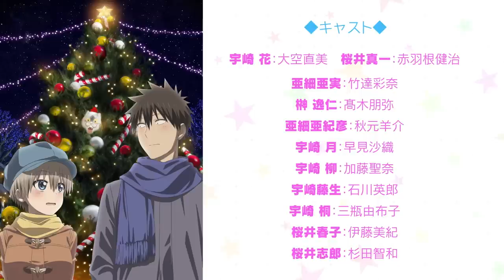TVアニメ「宇崎ちゃんは遊びたい！ω」PV第2弾：2022年10月1日(土)放送スタート！：Uzaki-chan Wants to Hang Out! Season 2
待望のSUGOI第2期
「宇崎ちゃんは遊びたい！ω」
2022年10月1日(土)放送スタート！

見守られたり、もてあそばれたり、背中を押されたり。
“ただの先輩と後輩”な2人の日常に変化の予感……？

大学3年生の桜井真一は、ウザ絡みしてくる後輩
“宇崎ちゃん”こと宇崎花に振り回されながらも、
何だかんだ退屈する事のない夏休みを過ごしたが……
宇崎ちゃんはまだまだ遊び足りない！

秋は学園祭、冬にはクリスマスとイベントが盛りだくさん！
さらに今度は、愉快な宇崎ちゃん一家も加わってますます賑やかに……!?

“ただの先輩と後輩”な2人の日常に少しずつ変化のきざしが見え始める!?
ウザさもカワいさもω（だぶる）な“ウザカワ系”後輩との
青春ドタバタラブコメ、再びスタート！

★キャスト
宇崎花：大空直美
桜井真一：赤羽根健治
亜細亜実：竹達彩奈
榊󠄀逸仁：髙木朋弥
亜細亜紀彦：秋元羊介
宇崎月：早見沙織
宇崎柳：加藤聖奈
宇崎藤生：石川英郎
宇崎 桐：三瓶由布子
桜井春子:伊藤美紀
桜井志郎:杉田智和

★スタッフ
原作：丈
(ドラゴンコミックスエイジ『宇崎ちゃんは遊びたい！』/KADOKAWA刊)
監督：三浦和也
副監督：福元しんいち
シリーズ構成：あおしまたかし
キャラクターデザイン・総作画監督：栗原 学
総作画監督：鈴木政彦・鯉川慎平
美術監督・美術設定：大久保 聡
色彩設計：のぼりはるこ
撮影監督：山本雄介
編集：小口理菜(Imagica EMS)
音響監督：えびなやすのり
音響効果：川田清貴
音響制作：インクストゥエンター/zuvo.
　　　森田友梨・谷ナオキ(HANO)
音楽制作：インクストゥエンター
アニメーション制作：ENGI
製作：宇崎ちゃん2製作委員会

★主題歌
オープニングテーマ「いちごいちえ Celebration」
歌：鹿乃と宇崎ちゃん
作詞：田代智一

エンディングテーマ「はっぴーらいふ」
歌：MKLNtic
作詞・作曲・編曲：Chinozo

★放送情報
2022年10月1日(土)より
AT-X・ABCテレビ・TOKYO MXほかにて順次放送開始！
dアニメストアにて地上波先行・単独最速配信決定！

‹放送情報›
AT-X
10月1日より　毎週土曜 21：00～　リピート放送：（月）28：30／（土）6：00
ABCテレビ
10月1日より　毎週土曜 26：30～
TOKYO MX
10月2日より　毎週日曜 24：00～
テレビ愛知
10月3日より　毎週月曜 25：30～
BS11
10月3日より　毎週月曜 24：00～

‹配信情報›
dアニメストア 10月1日より　毎週土曜23：00～
ABEMA 10月4日（火）より 毎週火曜 23：00～

その他サイトも10月8日（土）23：00以降、順次配信予定。詳細は各サイトでチェック！

最新9巻好評発売中！
著：丈
原作コミック特設サイト